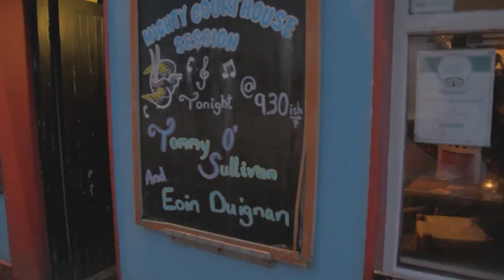🎥 Eoin Duignan & Tommy O'Sullivan (Music Nest 樂巢 Ireland)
Music Nest 樂巢 Ireland Live Recording - with "Eoin Duignan & Tommy O'Sullivan" Live In Concert from the Mighty Courthouse, Dingle.
Summer 2019.

✯♫Music Nest♫✯
Supporting Taiwan Arts & World Wide;
Live Music Media Productions & Record Publishing

🎬🎥Videography & Edit: Artizen Ape (Louie Love)